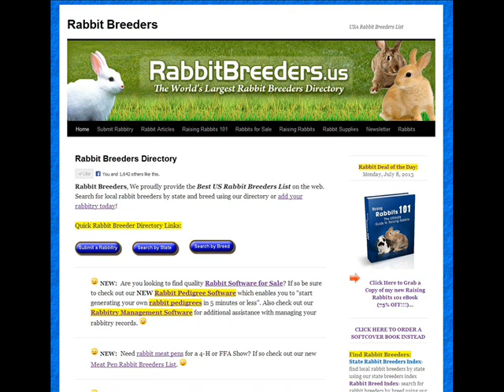Florida White Rabbits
Florida White Rabbits - a video about florida white rabbits. . Facts, Info and pics @